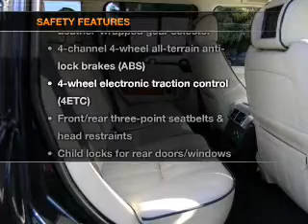2008 Land Rover Range Rover - Carlsbad CA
Year: 2008
Make: Land Rover
Model: Range Rover
Trim: HSE Sport Utility 4D
Engine: 8 cylinder 4.4 Liter
Transmission:
Color: Blue
Mileage: 68330
Address:
5555 Car Country Dr.